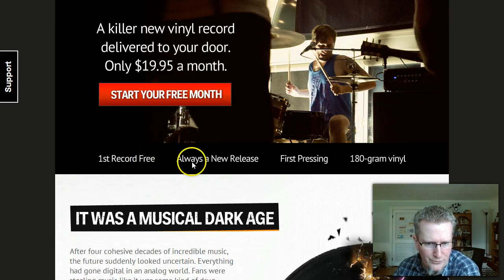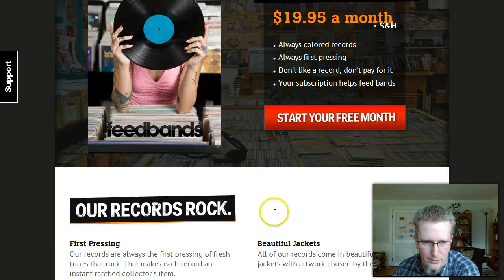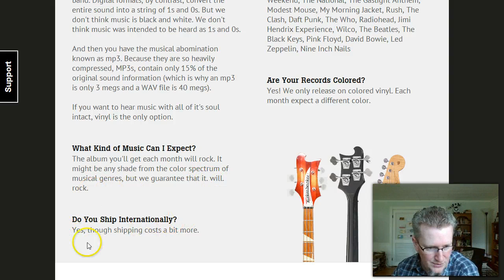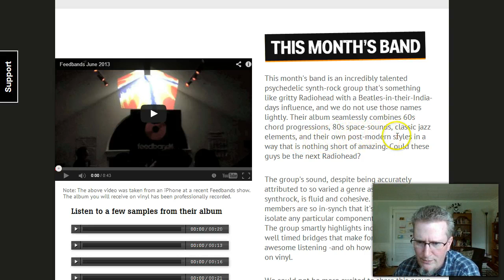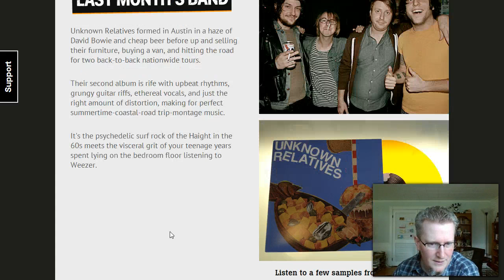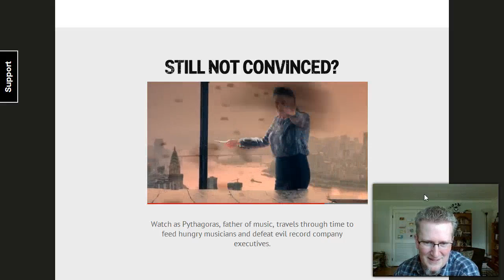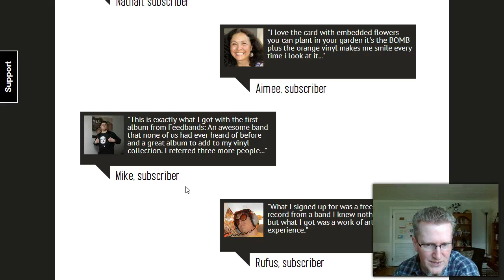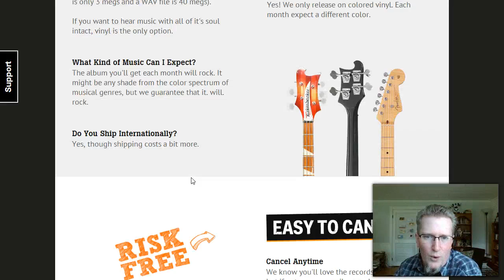Vinyl Websites #1 ver. 2 - FeedBands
This time I screencast the FeedBands website so you're not stuck just watching my silly expressions.